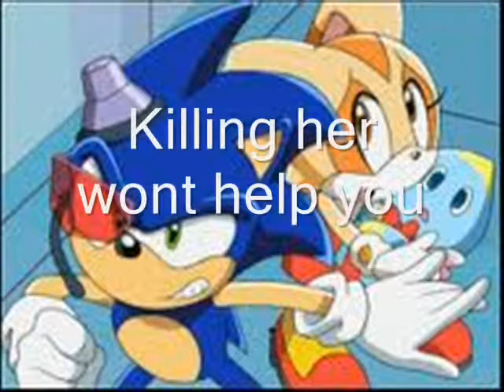Omegas gone crazy advert